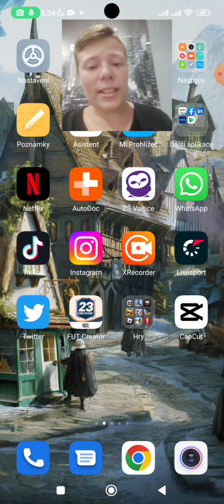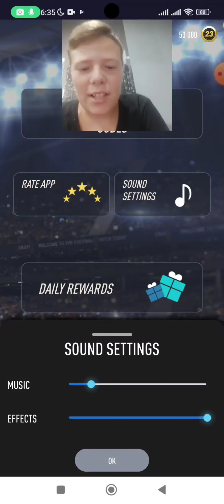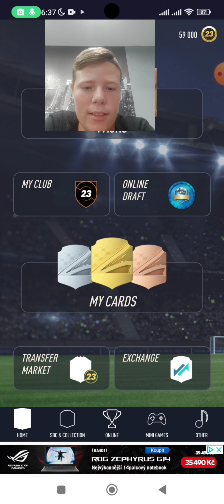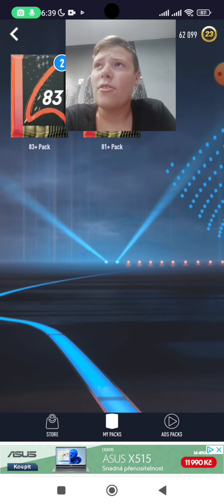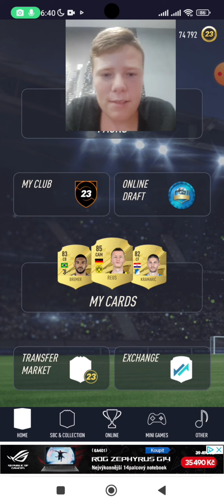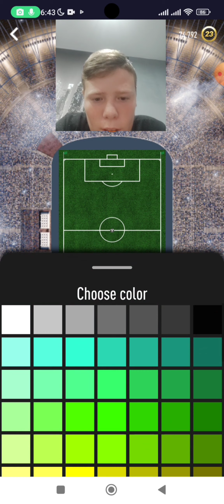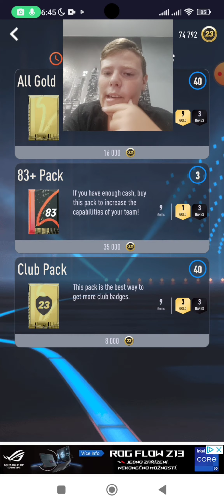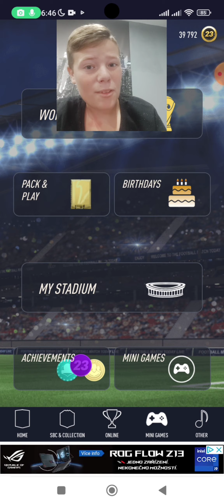KONEČNĚ JE TO TU!!! Pack opener for fut 23 #1